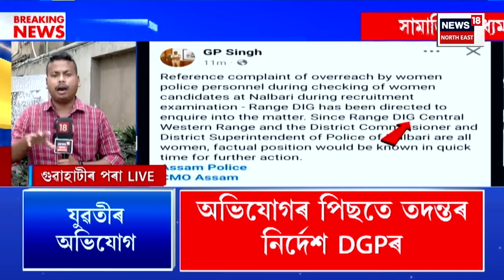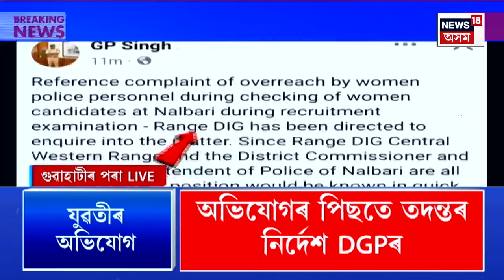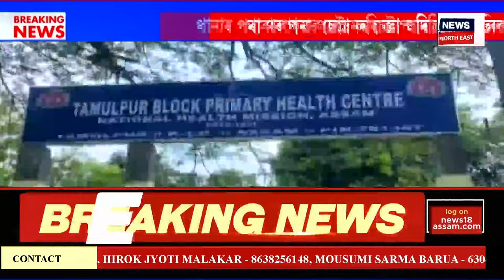Assam News | ADRE পৰীক্ষা কেন্দ্ৰত চেকিঙৰ নামত মহিলা আৰক্ষীৰ বিৰুদ্ধে নিৰ্যাতন চলোৱাৰ অভিযোগ